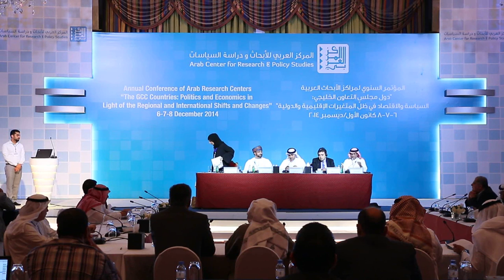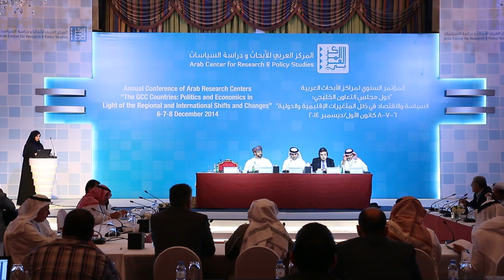Regional Dynamics and Intra GCC Relations - The GCC Countries: Politics and Economics conf.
Speakers and papers:
- Maryam Rashid al-Khater (deputy director-general of the Doha Centre for Media Freedom):
Twitter’s Impact on Political Dialogue in the Arab Gulf States
- Mohammed al-Misfer (professor of political science at Qatar University):
Ahwaz (Arabistan): The Forgotten Gulf Arabs
- Ahmed al-Ismaili (adviser to the Minister of Religious Affairs in the Sultanate of Oman and a researcher in religious thought and social studies):
The effect of Omani-Iranian Relations on GCC Integration
- Bülent Aras (global fellow at the Wilson Center, Washington DC):
Turkey and Qatar: An Emerging Partnership after the Arab Spring

Chair:
Khalid al-Jaber (assistant professor of political communication in the Gulf Studies Program at Qatar University)

Session:
Regional Dynamics and Intra GCC Relations

Conference:
The Third Annual Conference of Arab Research Centers: The GCC Countries: Politics and Economics
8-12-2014